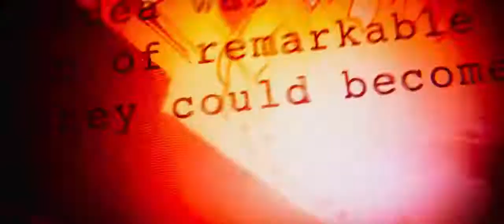AVENGERS INFINITY WAR trailer 720p HD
High definition coulaty trailer